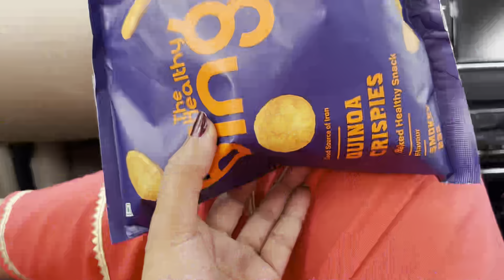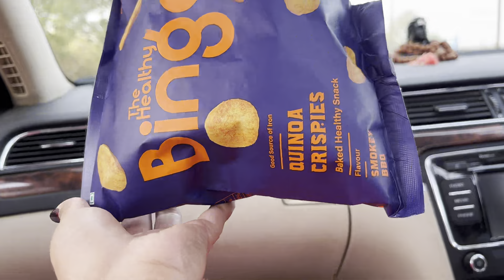Me Sirf Khane Pine Ayi Hun🫣Pata Nahi Ham Kaha Pohoch Gaye😂